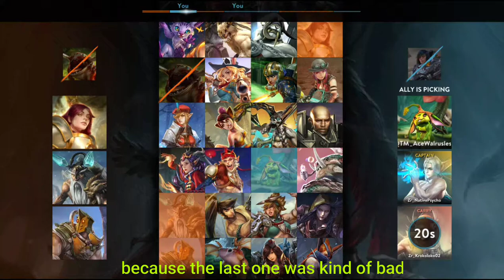CP Petal - PETAL GOD - Ranked w/ Fans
Hey guys,

Hopefully this video wasn't too deep for you guys, but I wanted to be genuine.  Comment down below if I should post a channel trailer or something like that, and comment down below if you want to see my 11 and 10 taka.. I'm not sure if it's entertaining.

Thanks,
Tyler